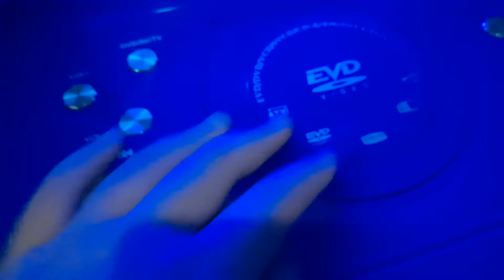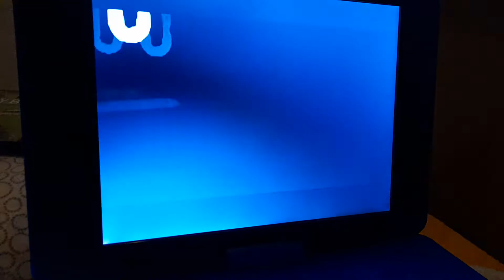Opening To The Notebook (2005) VCD (Philippines)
©️ 2005 New Line Home Entertainment Inc.